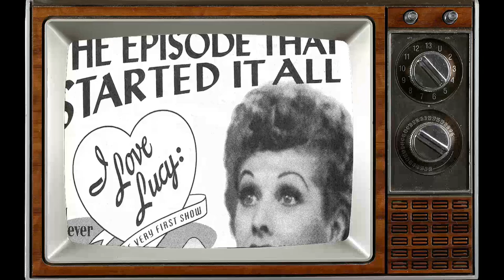5 Mind-Blowing Facts of I Love Lucy TV Series That Will Leave Even the Most Dedicated Fans in Awe!